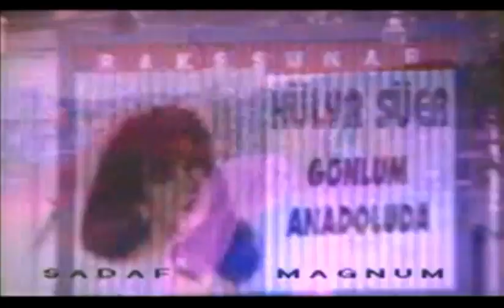Koi Sapno Mein Roz Ataa Hai - Cheif Saab - Waris Baig